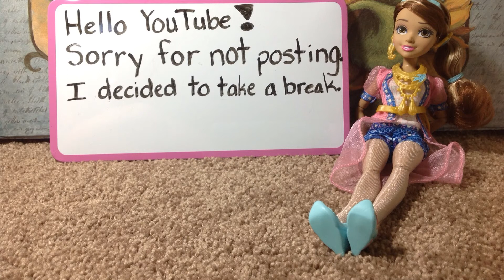Updates and More!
Sorry not not posting in a while.
In this video there is:
-A shoutout
-Times I will be posting
-An apology
-A thank you note/letter